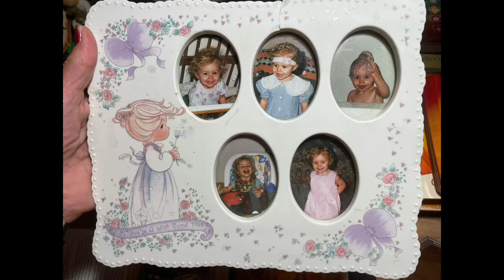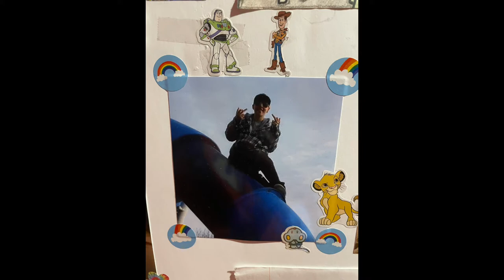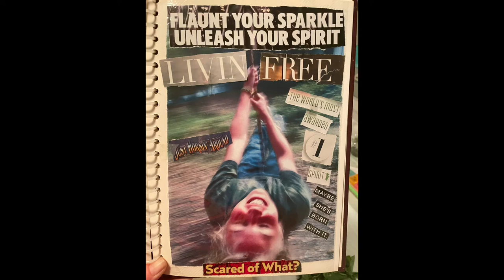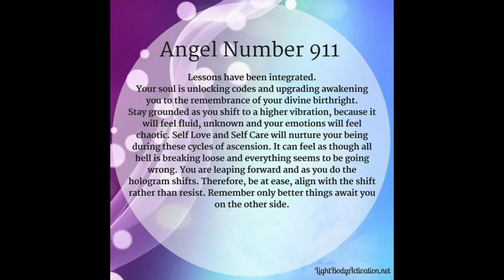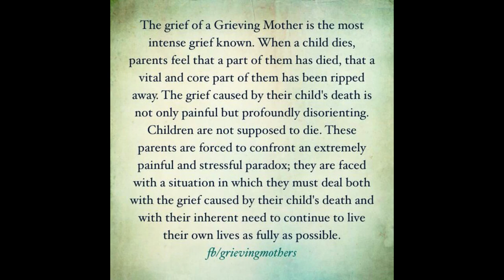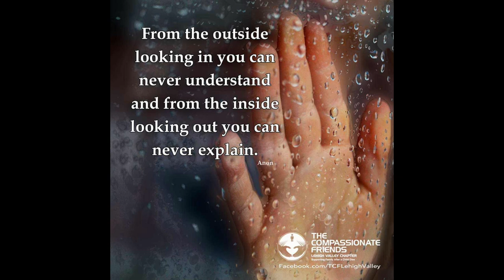Dancing In The Sky Cover Song | In Loving Memory of Kaylah Nicole Orban aka Kenny Orban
Credit for lyrics & song go to Dani & Lizzy for
“Dancing In The Sky”

In Loving Memory of My Angel
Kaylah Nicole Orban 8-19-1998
Also Known As
Kenneth Michael aka Kenny Orban
Ascended this Earthly Realm 9-9-2020
At only 22 years young during a
transgender transformation
Purified & Cleansed of all false ways
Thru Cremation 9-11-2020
Never ever forgotten or forsaken by Mama.
I Love You Angel & MISS You so much!
Thank You for the bestest 22 years of My Life!
You are FR33 2 Fly High now. All pain is gone.
I can’t quite tell My Story without breaking down, but I'll always do My BESTEST!
It's still pretty messy tears to talk about, so very emotional
I MISS My Sweet Angel SO SO MUCH!

Thank You all for the kind Words, Prayers, Love & Support!
God Bless You Angels BEYOND Belief!
In the Precious but MIGHTY Holy Name of Jesus The Christ We Are Healed!
Amen & aWOMEN!

I do not do personal readings, only Collective Meditation Oracles for everyone.

Blessings & SO MUCH Gratitude to all  You cheerleaders!